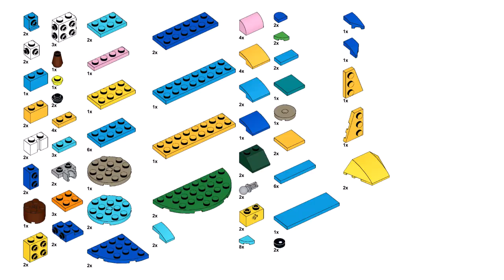SNOWMAN Lego creator 31136 ideas How to alt build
How to build a Snowman with Lego Creator 31136 set? In this video there is an instruction for an alternative building with Lego 31136 set Exotic parrot